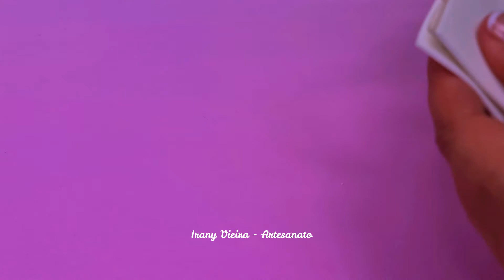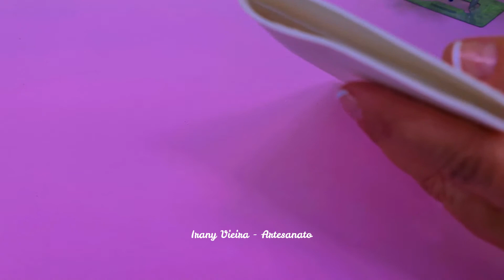DIY - IDEIA BRILHANTE PARA A PÁSCOA 🐰 Sacolinha incrível de GARRAFA PET. Super Baratinho. Recicle.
🐰LEMBRANCINHA INCRÍVEL PARA A PÁSCOA FEITA DE GARRAFA PET. Super simples, fácil, econômico e fica muito lindinha. E dá para fazer em grandes quantidades para você que tem uma família com muitas crianças ou para os PROFESSORES, EDUCADORES, fazerem para os seus alunos e também em IGREJAS, ORFANATOS, CRECHES, porque fica super baratinho, você não vai gastar praticamente nada e estará fazendo alguém feliz nesta Páscoa🐰

O que você achou desta ideia?  Fácil ou Difícil? Diz aqui nos comentários, o que você achou.
E se gostou do vídeo, deixe o seu LIKE e COMPARTILHE, para que outras pessoas possam fazer este artesanato e economizarem nesta Páscoa.

Materiais Utilizados:
- 1 garrafa pet
- tesoura
- cola quente
- 1 pedaço de e.v.a na sua cor preferida
- 2 tirinhas de e.v.a na cor preferida
- um desenho (molde) de um coelhinho
- 1 palito de churrasco para riscar o e.v.a
- álcool em gel e algodão
- balinha, ovinhos, chocolates, castanha ou brinquedos

RECICLAGEM. RECYCLING PLASTIC BOTTLES. EASY CRAFTS.

Ideias para vender ou presentear, e o melhor, gastando pouco. Faça e venda. Faça você mesmo!

Easy Crafts. Do it yourself. Ideas to sell or present, and the best spending little. Plastic Bottles.